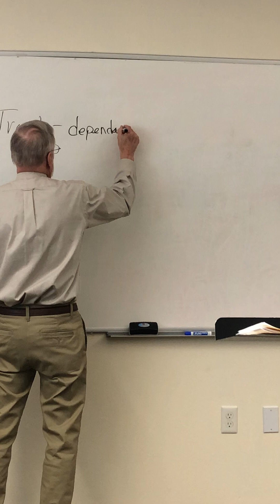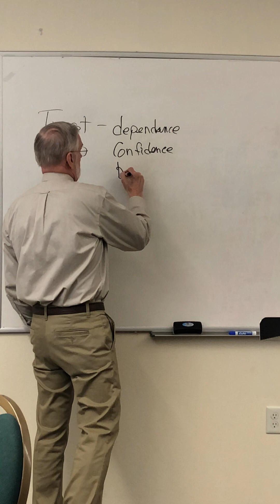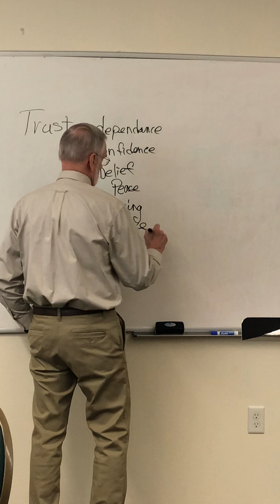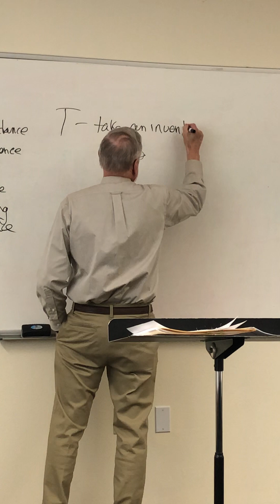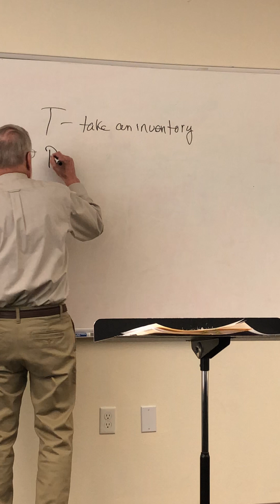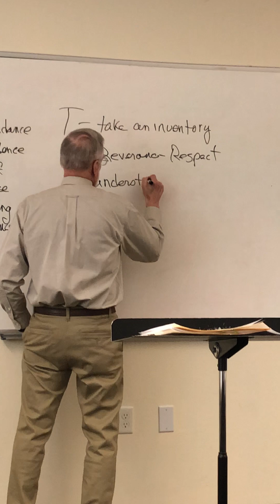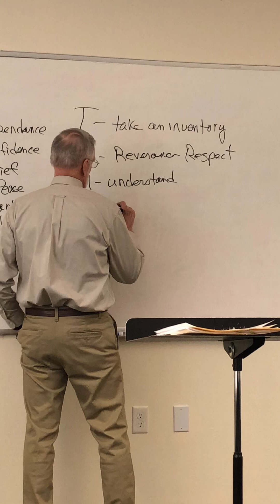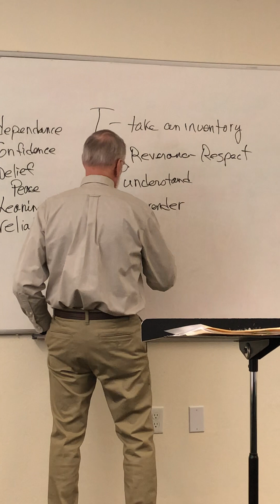The Miracles in the Gospel of John Bible Class #3: January 22, 2023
Join the adult Bible class January-March, 2023 about the miracles in the gospel of John every Sunday at 9 am at Community of Hope!